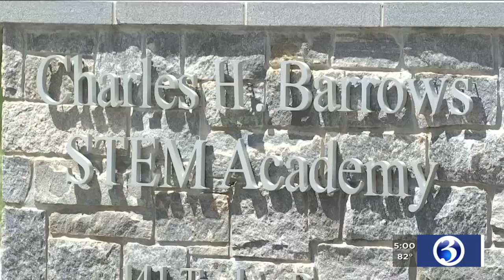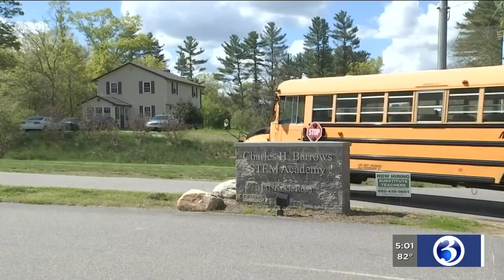VIDEO: Confirmed case of Tuberculosis found at school in North Windham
A case of tuberculosis was confirmed at a school in North Windham.